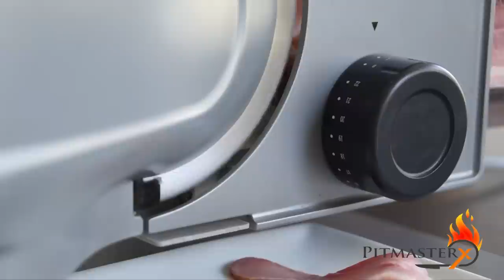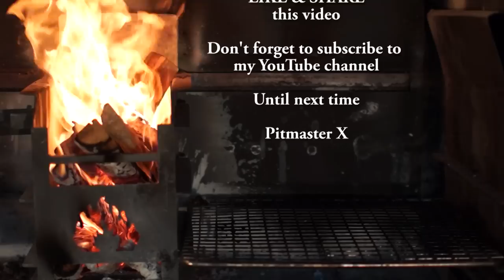BACON BALLS stuffed with CHEESE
BACON  MEATBALLS stuffed with CHEESE - You know you will have to try and make these just by reading the title.

Recipe :

Ingredients
 - 500 gr minced meat
 - 1 egg
 - crumbled rusk
 - 20 mozarella salade balls
 - 20 slices of bacon
 - 2 tablespoons BBQ dry rub (use Don Marc's Pig Wings)
 - BBQ Sauce

How to:
 - Mix the, egg. minced meat, crumbled rusk and dry rub
 - Mix until you have a smooth consitency
 - Take bit of the minced meat and flatten it in your hand
 - Place a mozarella ball in the middle and form it into a ball
 - Roll it in the palm of your hand until the surface becomes smooth
 - Roll the meatball in a slice of bacon
 - Smoke the meatballs in the barbecue of or in the overn 180 degrees Celsius or 350 degrees Fahrenheit. This will take about 15- 20 minutes.
 - Brush on some BBQ sauce and let it sit on the barbecue for another 5 minutes
 - Enjoy these bacon balls with a cold one and some friends !!

Title: Travelling man
Artist: Jeremy Sherman